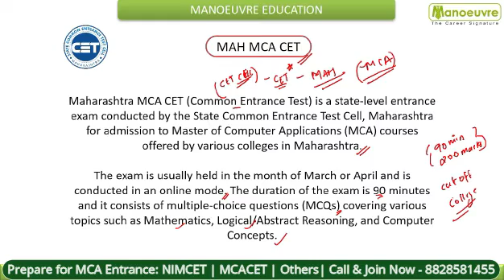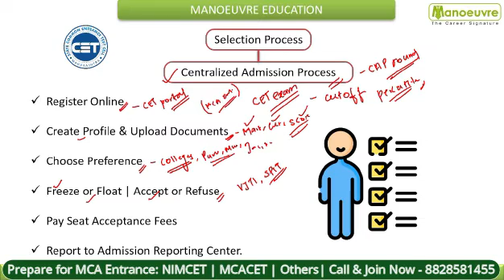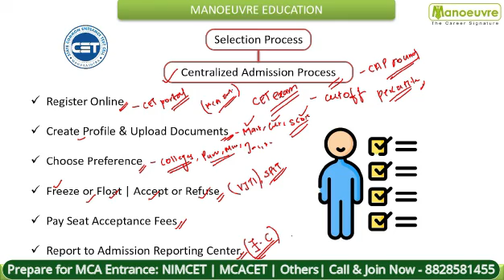MAH MCA CET 2024 - All About Selection Process | CAP Process | Watch Now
Call/WhatsApp on :
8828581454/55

CLASSROOM COACHING :-
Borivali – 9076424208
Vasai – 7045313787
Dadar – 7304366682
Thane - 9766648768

MCA CHANNEL

PODCAST

Manoeuvre Education

VJTI
SPIT
VESIT